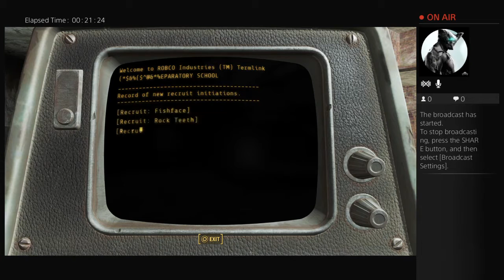Fallout 4 all there is.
Best gameplay of fallout 4